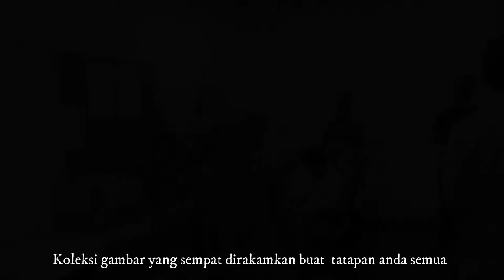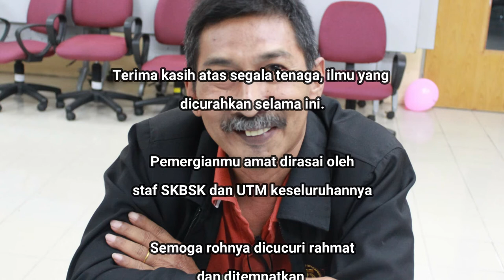Tribute En Mokhtar